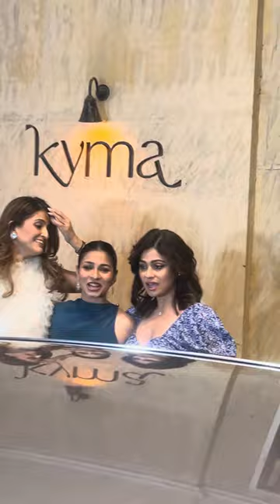Tanisha Mukherjee & Shamita Shetty , Tanisha cutting cake on her birthday must watch